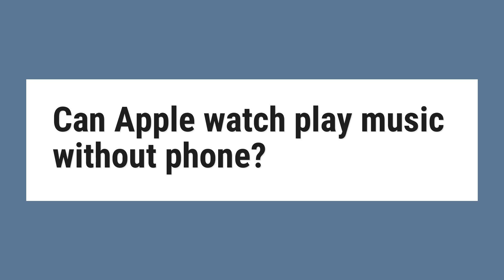Can Apple watch play music without phone?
You can listen to Apple Music or stream Apple Podcasts on your Apple Watch Series 3 and later with a Wi-Fi or cellular connection. Use any Apple Watch to control the music on your iPhone or sync playlists to your Apple Watch to enjoy without your iPhone.